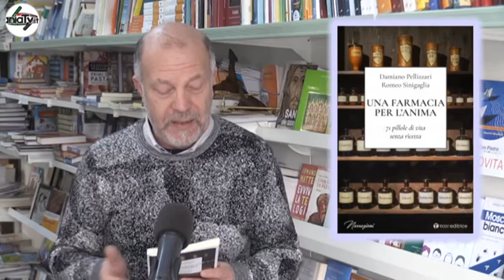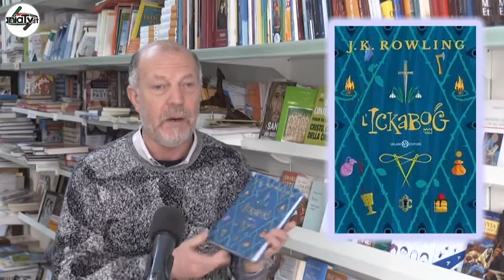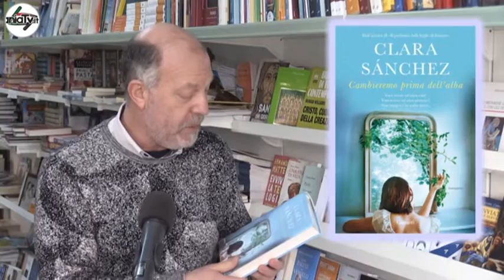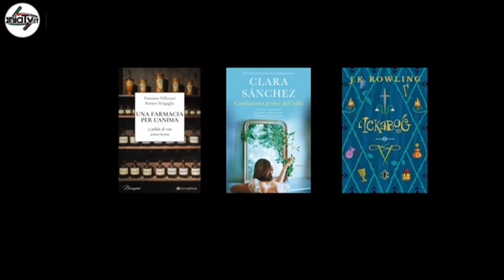invito a leggere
INVITO A LEGGERE a cura di Mimmo Perrotti dell'Angolo Lentiniano Lauria